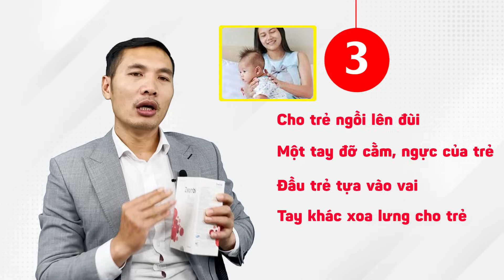5 Mẹo TRỊ NẤC CỤT - TRÀO NGƯỢC DẠ DÀY ngay lập tức cho trẻ sơ sinh | Dược sĩ Trương Minh Đạt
Trẻ nấc cụt thì phải làm sao?
Trẻ nấc cụt khi ngủ thì xử lý thế nào?
Có nên cho trẻ bú khi bị nấc cụt?
Trẻ nấc cụt nhiều có sao không?
Nấc cụt có gây viêm tai giữa không?
Trẻ viêm tai giữa tái đi tái lại thì xử lý như thế nào?

Trẻ bị nấc, nấc cục có phải biểu hiện bệnh gì ko? Bố mẹ cần làm gì khi con bị nấc. Dưới 6 tháng bị nấc cho uống nước để hết nấc được ko?

Nấc cụt (gọi tắt là nấc) là do cơ hoành bị kích thích không liên tục và dây thanh âm bị đóng lại đột ngột. Đây là hiện tượng phổ biến, thường gặp ở trẻ dưới 1 tuổi.

Có nhiều lý do, chẳng hạn như:
Trẻ bú quá nhiều và trẻ nuốt nhiều không khí, đặc biệt là sau khi bú bình. Vì khi bú không đúng cách, bé sẽ nuốt nhiều khí vào dạ dày. Khi vượt quá ngưỡng chịu đựng của dạ dày, nó sẽ sinh ra kích thích, khiến cơ hoành co lại và sinh ra những cơn nấc cụt.

Trào ngược dạ dày thực quản: Khi bị nấc có thể là do axit dạ dày trào ngược lên thực quản. Đây là nguyên nhân phổ biến do cơ quan tiêu hóa của dạ dày chưa phát triển hoàn thiện.

Thay đổi nhiệt độ: Khi nhiệt độ thay đổi đột ngột, không khí lạnh đi vào phổi. Điều này có thể gây ra nấc cụt.
Hôm nay bác Đạt chia sẻ với các mẹ video: "5 Mẹo TRỊ NẤC CỤT - TRÀO NGƯỢC DẠ DÀY ngay lập tức cho trẻ sơ sinh" Mọi người cùng đón xem nha

5 Mẹo TRỊ NẤC CỤT cho trẻ sơ sinh GIẢM 99% NGUY CƠ VIÊM TAI GIỮA

LƯU Ý: Mọi thông tin đăng tải trên kênh đều mang tính chất tham khảo. Trẻ có dấu hiệu bệnh lý cần thăm khám tại các phòng khám, bệnh viện và tuần thủ theo hướng dẫn, phác đồ điều trị của chuyên gia y tế.

Đăng ký nhận Ebook "VI CHẤT DINH DƯỠNG" Miễn phí:
Lazada: hieuthuoccuacon
Shopee: hieuthuoccuacon99